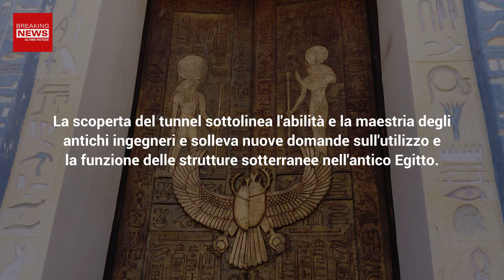Tomba Di Cleopatra, Mistero Risolto: Scoperta Epocale Senza Precedenti!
Da secoli sulla tomba di Cleopatra eccheggia un'aura di mistero. È stata però fatta una recente scoperta, che ha sconvolto gli studiosi. Ecco di che cosa si tratta!